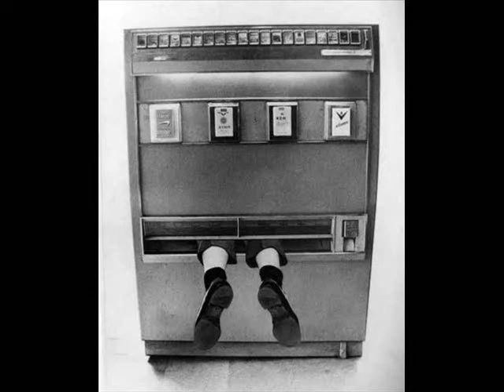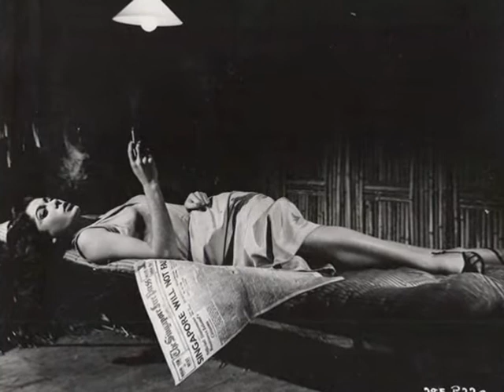SMOKE & COFFEE - Jaramillo - Anibaldi Collection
Powered by Anibaldi.it@Network